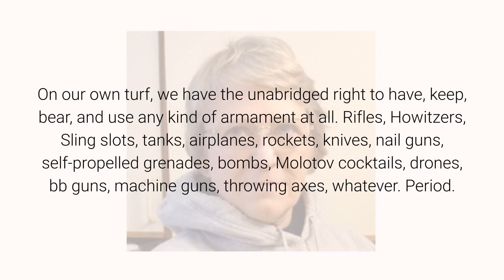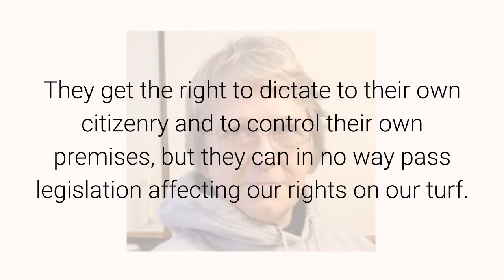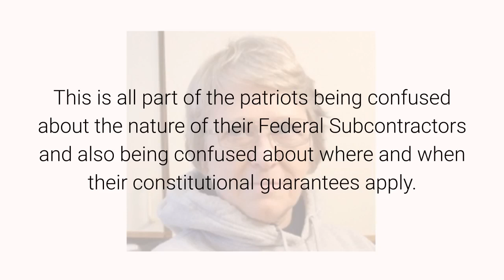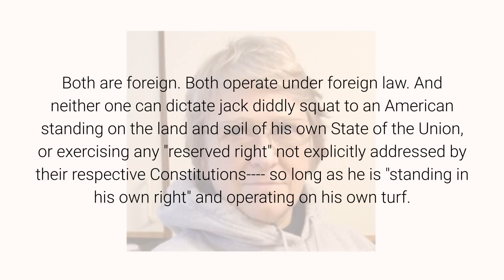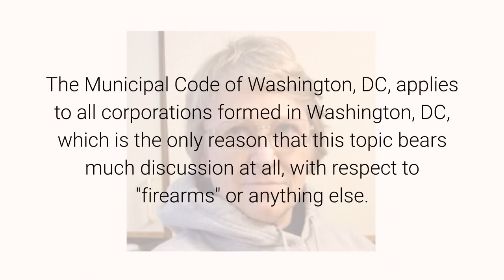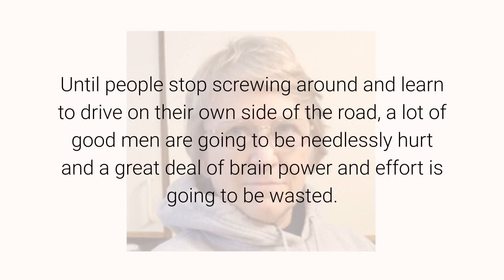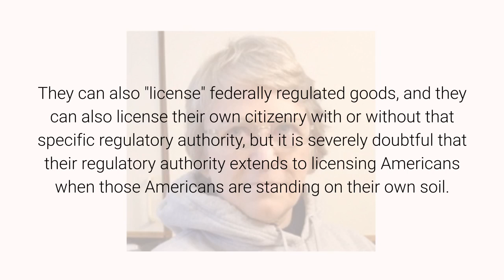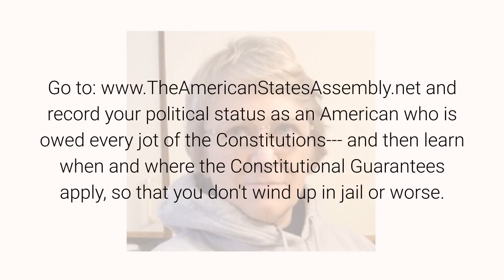About "Firearms" January 5, 2021 By Anna Von Reitz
Everyone please pay attention so I don't have to go over all this again and again and again?
Here's the facts, folks.
Firearms are never described in the actual law pertaining to Americans --- as opposed to the Municipal Code which some people are mistaking for our Public Law --- which does describe "firearms", and the Territorial Federal Code, which also describes "firearms" in a slightly different context.
What Americans have is the right to keep and bear arms. Our law doesn't say anything about "firearms" at all.
The Municipal Code, which is foreign law with respect to Americans, defines "firearms". The Territorial Federal Code, which is foreign law with respect to Americans, also defines "firearms".
This is yet another semantic deceit and red-herring that has its roots in the post-Civil War Era when the Capitol City was afraid that US Army Units would use "artillery and small firearms" to stage a take-over. This was later amended in 1933 --- after the glory days of Al Capone --- to "firearms" in the vein of rifles and tommy guns and sawed-off shotguns used by gangsters, and none of it pertains to us at all.
Municipal Code is a separate body of purely "Federal" law that pertains solely to the administration of the Municipality of Washington, DC. Last time I looked, it is about 2800 pages long including definitions and addendums, and costs about $1800 per copy, with the result that most Americans have never even seen a copy of the Municipal Code.
My point is that the Municipal Code was originally intended to prevent artillery and cannons from being brought into Washington, DC, and didn't impact our right to keep and bear "arms" outside the city limits--- a separate topic --- at all. That is why the Municipal Code was allowed to stand, and the reason it still stands.
They get the right to dictate to their own citizenry and to control their own premises, but they can in no way pass legislation affecting our rights on our turf.